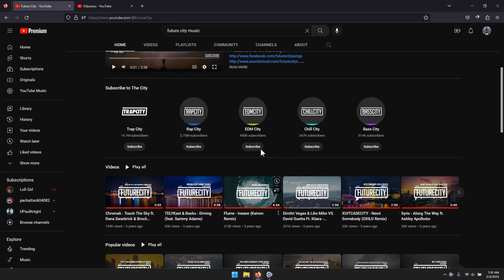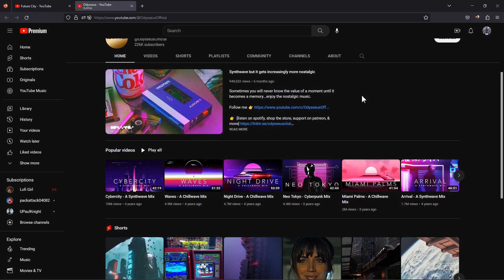Chill Wave (my recording)